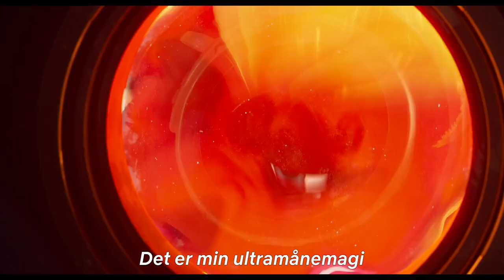10 grunde til at se Til Månen og Tilbage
Bungee. Behøver vi sige mere? 🐰

Den opfindsomme Fei Fei er optændt af sin mors fortællinger og bygger en rumraket for at tage til Månen og bevise, at den legendariske månegudinde eksisterer.